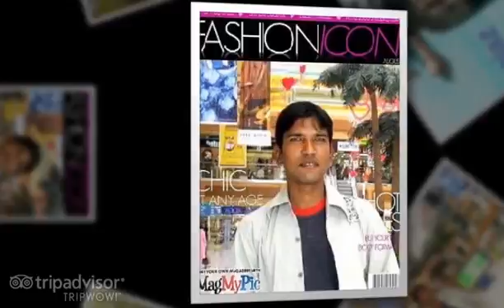thats my life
Thats all about a small of period of my life, which made me learn that life is not just living, its all about living with joy, fun and happiness...